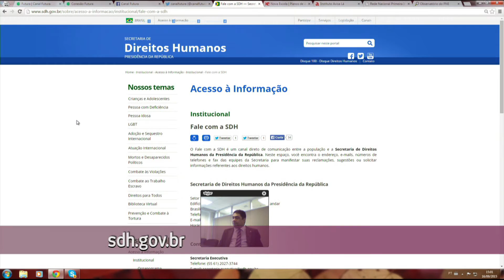Conselhos tutelares - Conexão Futura - Canal Futura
Muito se ouve falar sobre os conselhos tutelares. Mas pouca gente sabe realmente como funcionam, quais são as suas atribuições e como são escolhidos os integrantes. Os conselhos foram criados em 1990 com o Estatuto da Criança e do Adolescente e tem a função de garantir que os direitos previstos no estatuto, sejam observados. Segundo a Secretaria de Direitos Humanos do Governo Federal, entre os mais de cinco mil municípios brasileiros, apenas 12 não tem conselho tutelar. Mas será que eles estão cumprindo a função para a qual foram criados? É sobre esse assunto que vamos conversar agora, direto de Brasília, com Marcelo Nascimento, coordenador-geral da Política de Fortalecimento de Conselhos, da Secretaria de Direitos Humanos da Presidência da República. | Conexão Futura, 16 de setembro de 2015. Apresentação: Cristiano Reckziegel